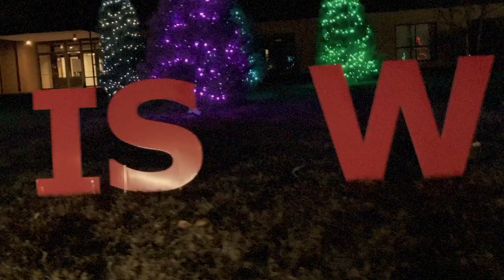Winter Snow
Noelle Norman performing Winter Snow (written by Chris Tomlin, popularized by Audrey Assad) for Christmas 2020 at Community of Grace.
web: gracepeople.church